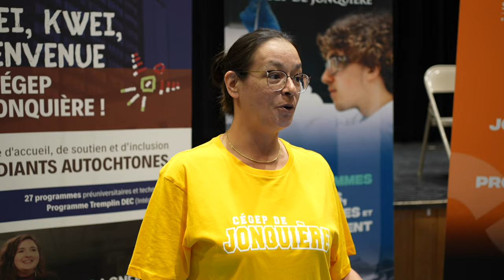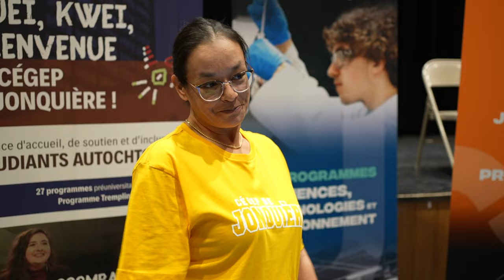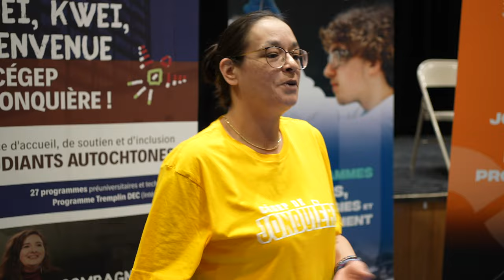Vox Pop Salon Carrière 2024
Vox Pop enregistré le 27 mars lors du salon carrière à Pessamit. Écoutez les jeunes de Pessamit parler de leurs ambitions, de leurs choix de carrière et de leurs plans pour l'avenir.